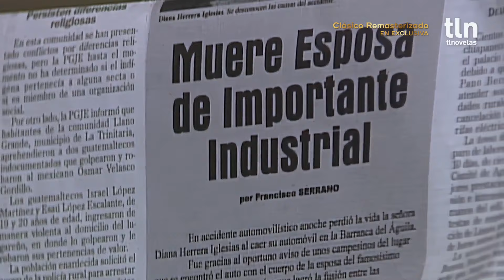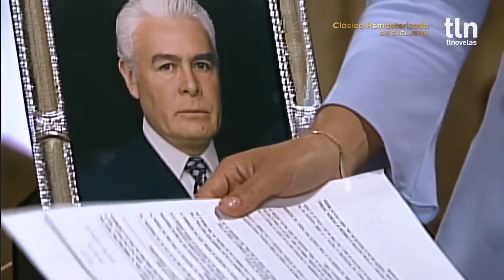Lázaro provoca la ira de Álvaro | La Otra 2/2 | Capítulo 28 | tlnovelas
Los planes de Román se ven atrofiados cuando Bernarda manda a Carlota en su representación. En plena feria de pueblo, Lázaro provoca el enojo de Álvaro al insinuar que Cordelia ha sido su amante.
Lunes a viernes 5:00 AM / Repetición 2:30 PM y 22:25PM